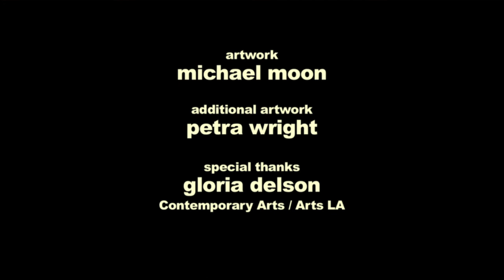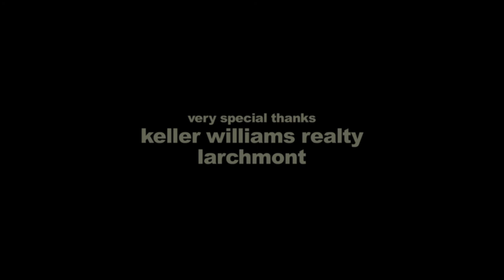A Very Fair Deal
We all take what we can get.

Directed / Edited by Tony Leech

Written by Kevin Michael West

Produced by Dino Antoniou & A.J. Tannen

Director of Photography - Dennys Ilic

George - A.J. Tannen

Jason - Dino Antoniou

Susan - Sarah Deakins